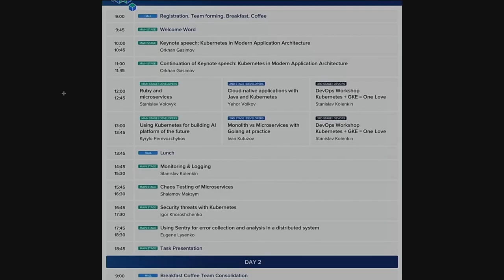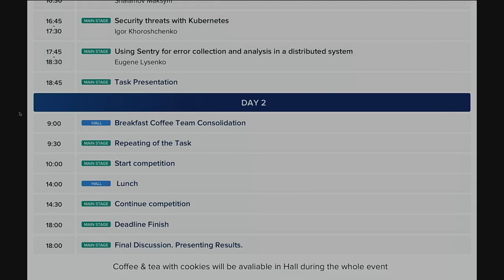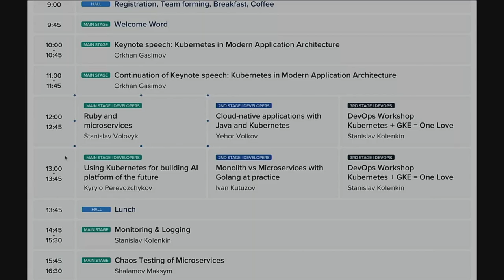LT Secret Talk - Stas Volovyk (RUS) | Ruby Meditation 26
Lightning Talk of Stas Volovyk, Team Lead, ruby dev of Aejis, at Ruby Meditation #26  Kyiv  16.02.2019